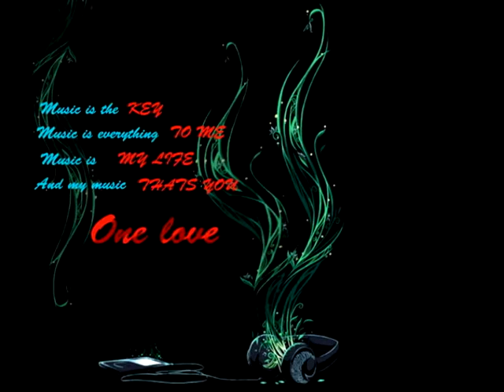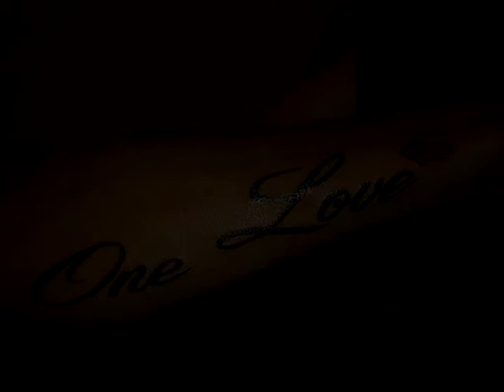Jedina ljubav (michael starcevic ) For Onelove J.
Through the good and the bad , whatever life throws at you , we will be there to help you , support you and love you forever and ever. Onelove
From B.M. ( with friends ) to J.S.